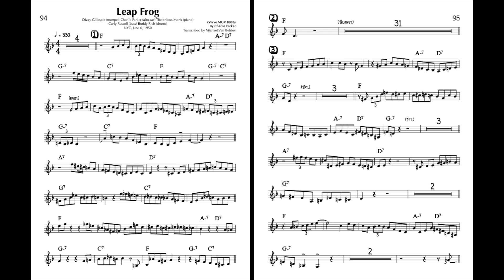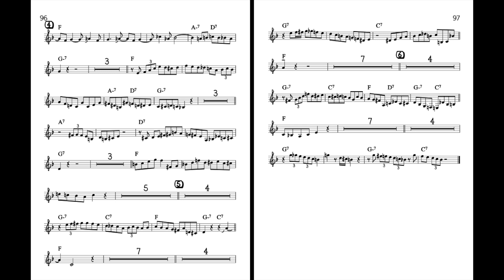Leap Frog - from "Charlie Parker 60 Melodies and Solos" book - Concert Pitch